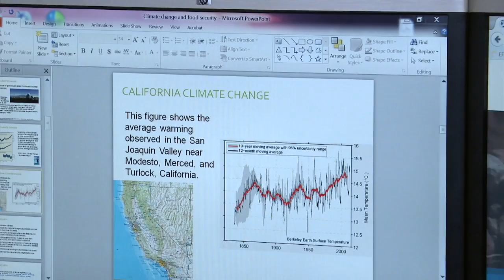Climate Change and Agriculture: America's Heartland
Increasing levels of carbon dioxide in the atmosphere will affect food production in the future. Scientists say farmers and ranchers will have to deal with increasing temperatures that can alter crop cycles, droughts, threats of wildfire, and even the production of hydroelectric power for farming needs.